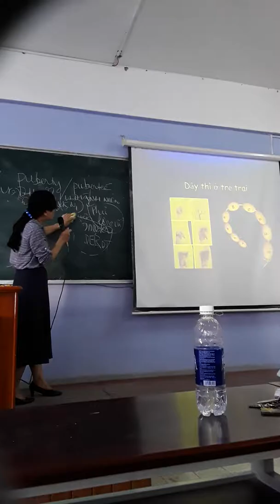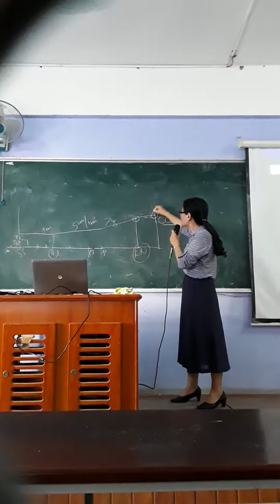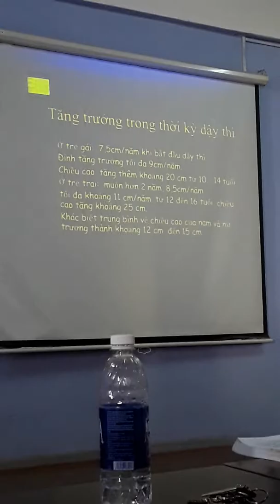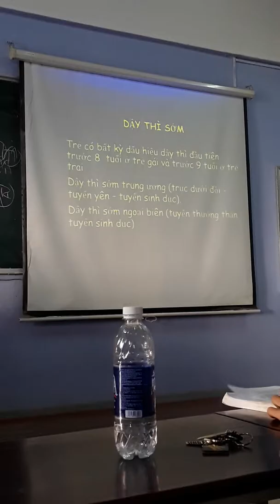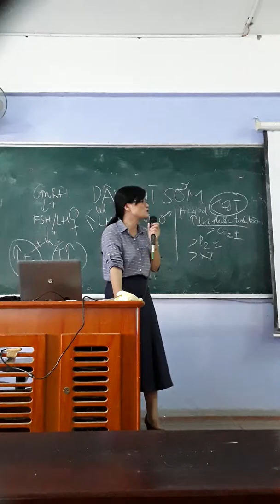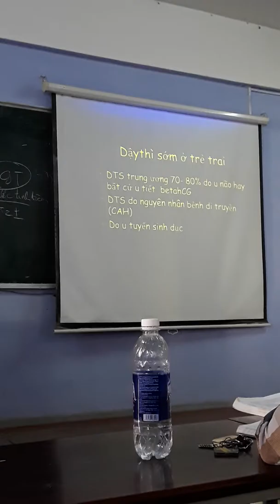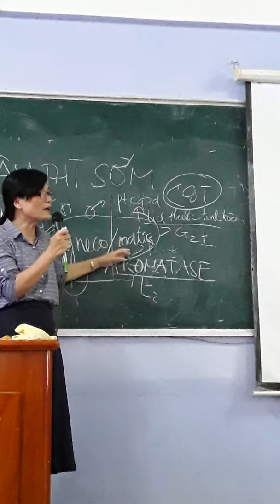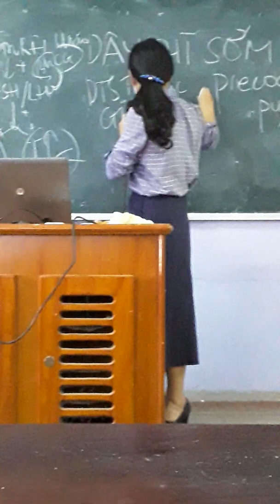Dậy thì sớm cô Yên p1